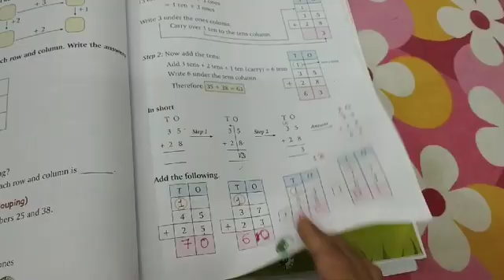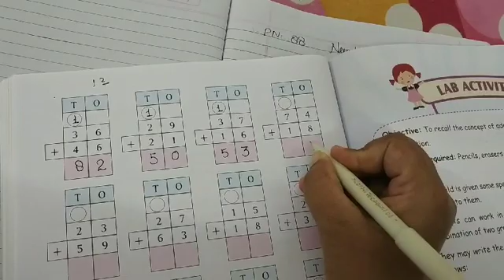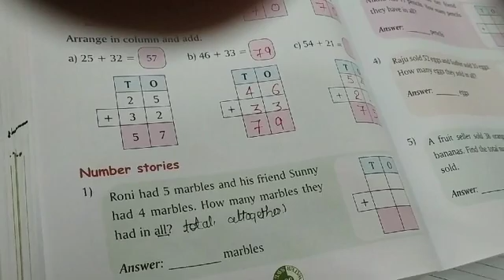Class 1 Mathematics Session 17(05/06/20)